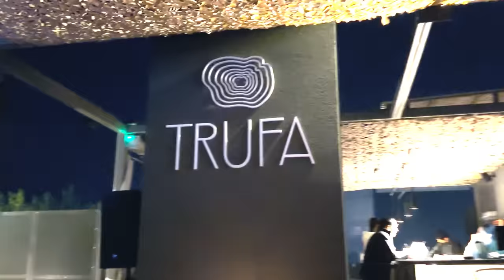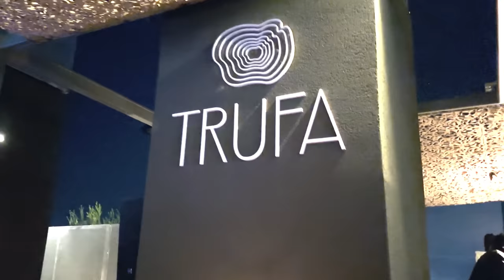Afro House Live Mix @ Trufa, BA | Romi Malaspina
Tracklist:
00:00 Earth - Gorje Hewek & Dulus
05:10 Gypsy Woman (She's Homeless) [feat. Kali Mija]
10:50 Some More - Piemont
15:20 My Everything (feat. Darla Jade)
19:45  Esperanza - Arodes & Like Mike
25:25 Feel - Abra
30:30 Horizon Red Damian Lazarus Re-Shape) - Made By Pete & Zoe Kypri
36:40 Fear in the Dark (Rockin Moroccin Remix) - Brett Rubin
42:10 Amore - Calussa & Augusto Yepes
47:32 Thula - Blanka Mazimela feat. Khonaye
54:30 The Future - ODASOUL & Dum K
58:50 Anchor Point - Ahmed Spins feat Stevo Atambire